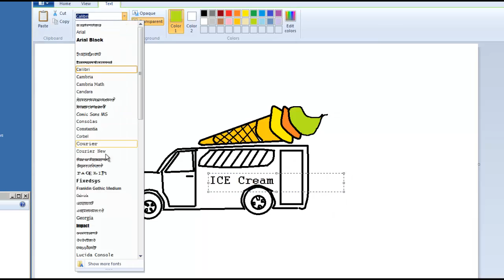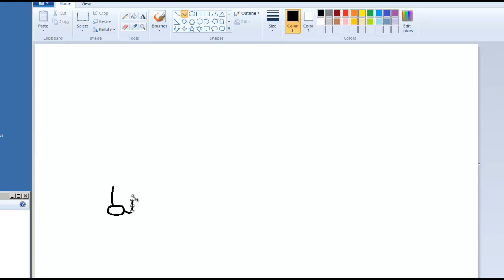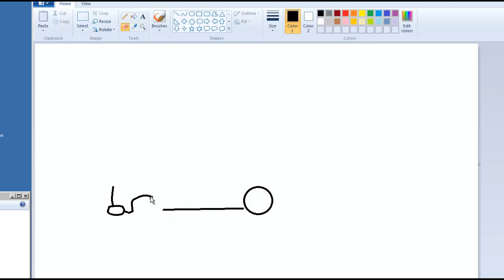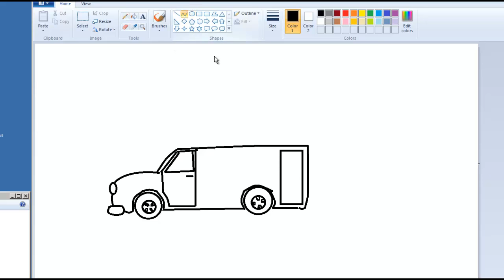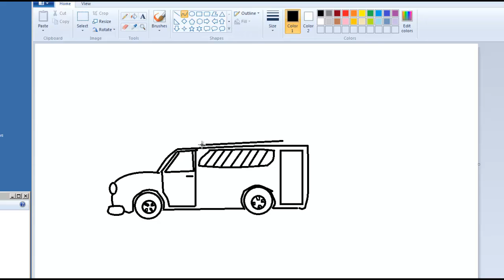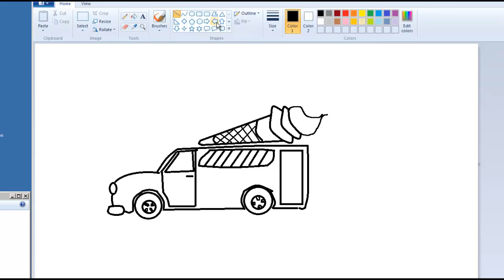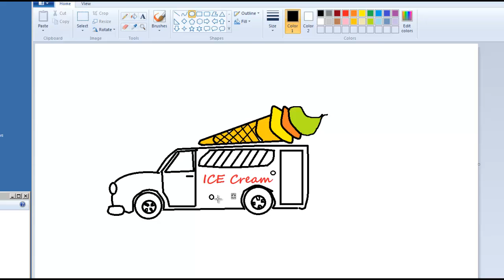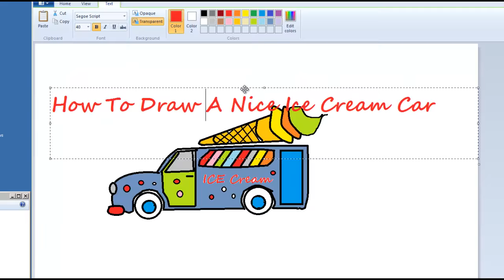How To Draw A Ice Cream Car For Kids step by step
Step By Step Video Tutorial For Kids who is like to learn how to draw. this video you can learn how to drawing a ice cream car using Microsoft Paint.